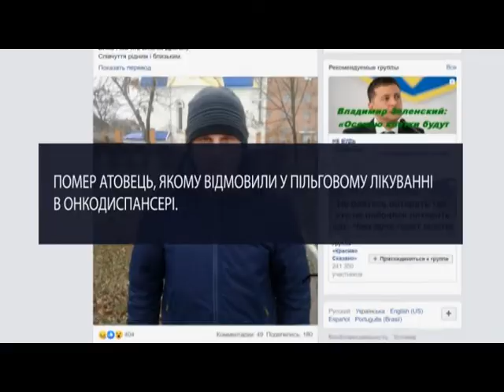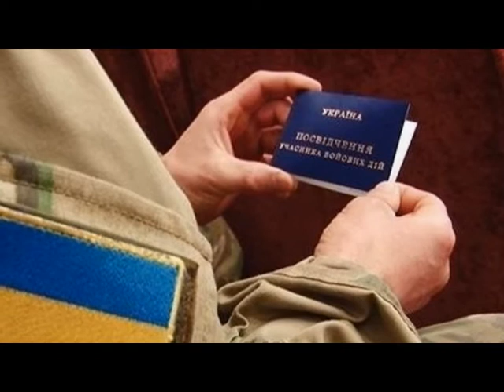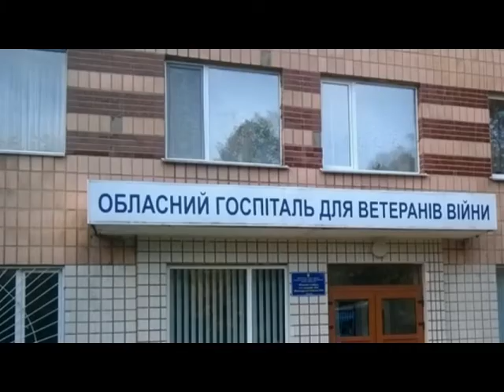Спецрепортаж. В Україні ветерани АТО потребують психологічної допомоги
Це люди віком від 30 до 45 років. Та експерти кажуть, що необхідно врахувати ще одну цільову групу – це їхні родини, тому що, не працюючи з родинами, практично неможливо досягти успіху у ресоціалізації колишніх військових. Взагалі, зараз в Україні діють 5 центрів реабілітації ветеранів. Та от через відсутність вузькопрофільних фахівців, бійців АТО вимушені відправляти в психіатричні лікарні. А цей факт відлякує багатьох від такої допомоги.